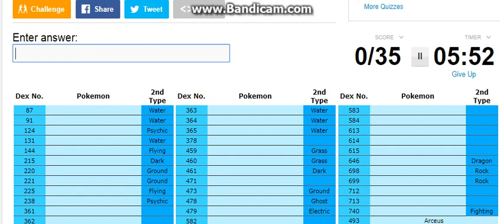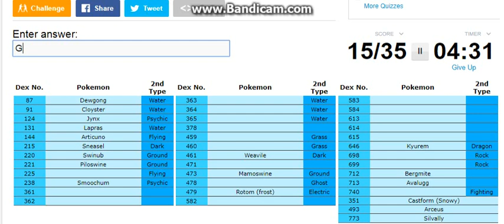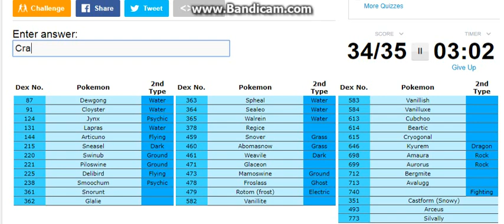Ice Type Challenge!